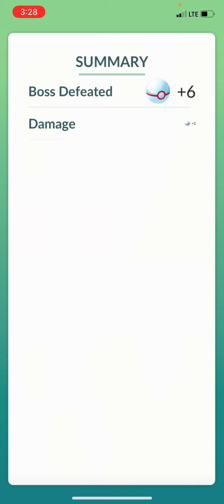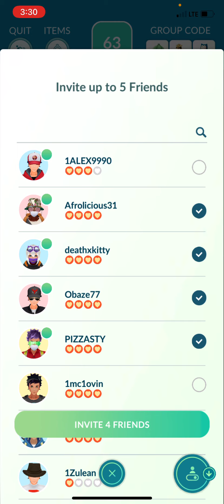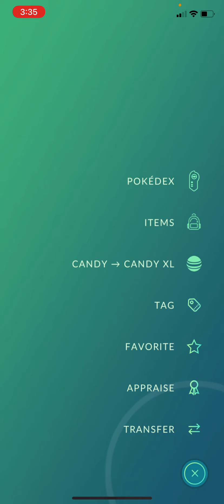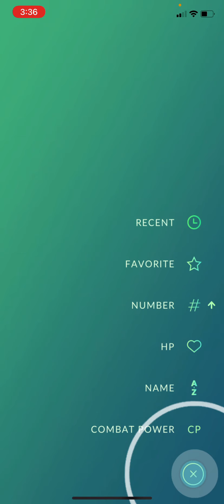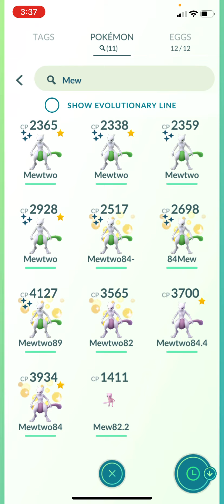Shiny Lucky 9 Rayquaza and No Candy for them